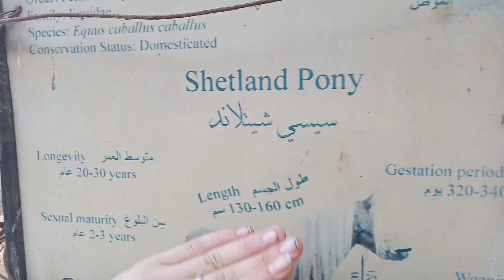حديقه الحيوان بطريقه كوميدي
لو عجبك الفيديو متنساش الايك الجميل والاشتراك في القناه